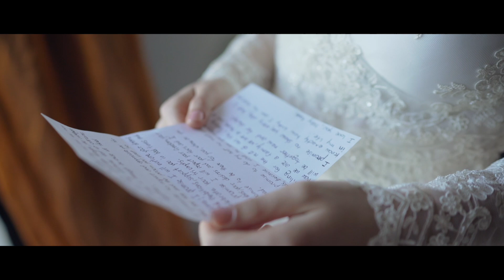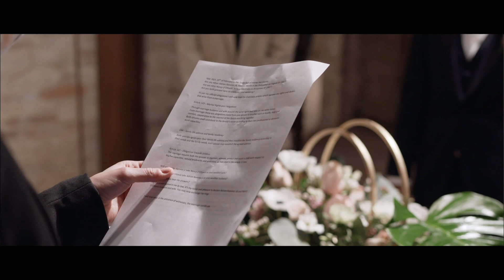FILIPINO ITALIAN WEDDING in ITALY 🇮🇹 OFFICIAL VIDEO! | Nian Fam 🇮🇹🇵🇭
Filipino Italian International Couple
THE BEST FILIPINO ITALIAN WEDDING VIDEO | Filipino Italian Couple

Its finally here our Official Wedding Video, we are happy to Publish our wedding video with you guys!
Filipino Italian Wedding in Italy. We hope you like it guys its really emotional when we first saw it.

Thank youu!!